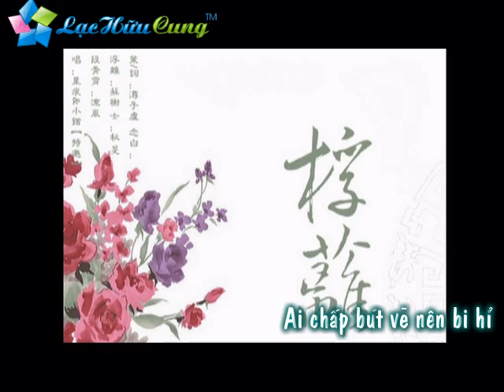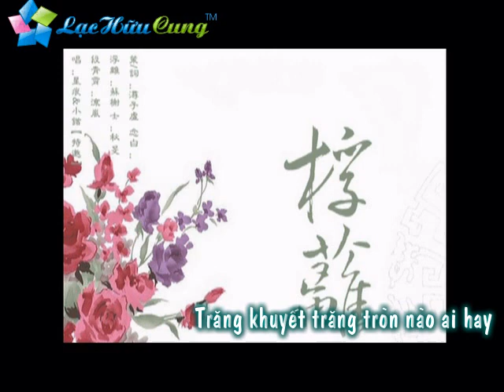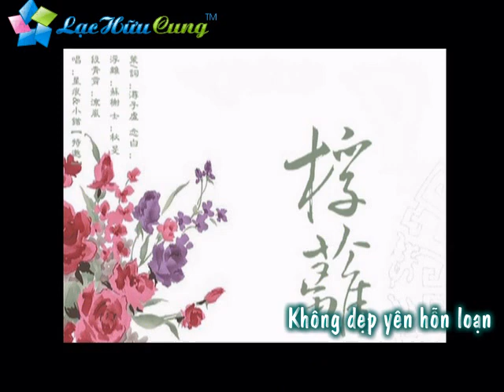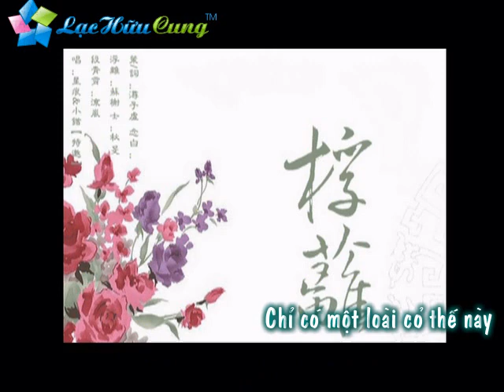[Vietsub] Kịch tình ca Phù ly